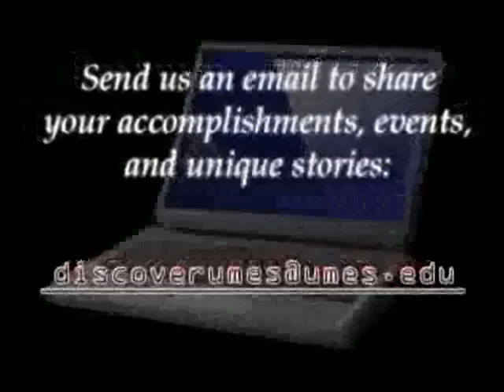Election Night at UMES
When it was announced that Barack Obama would be our next President of the United States, a huge celebration ensued at UMES.